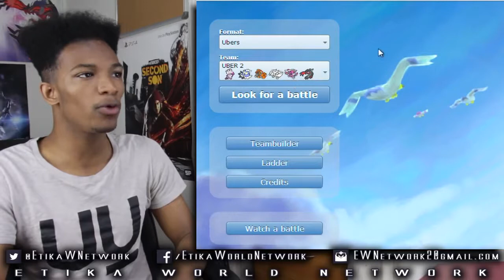How Can a PARALYZED Xerneas do This Much Work??? - Pokemon Showdown XY Battle LIVE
Original Description:

I don't think it's supposed to still be hitting that hard without a geomancy boost :(

Play Fengs Attack on Titan game here!

The camera I use is a Canon Rebel T4i w/ 18-135mm lens kit.

Leave anything you feel in the comments, I listen to all criticism!